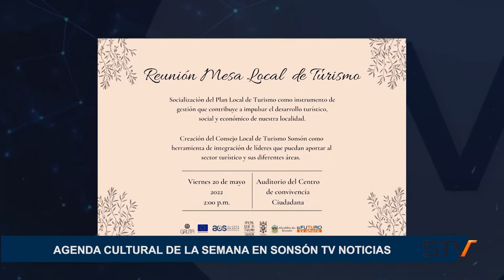AGENDA CULTURAL DE LA SEMANA EN SONSÓN TV NOTICIAS